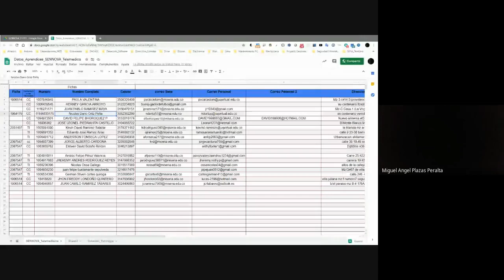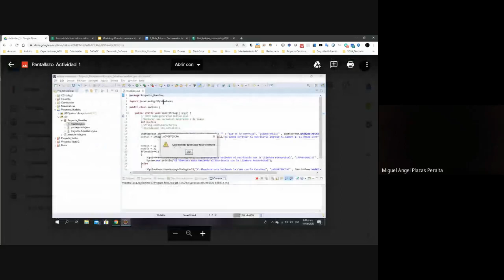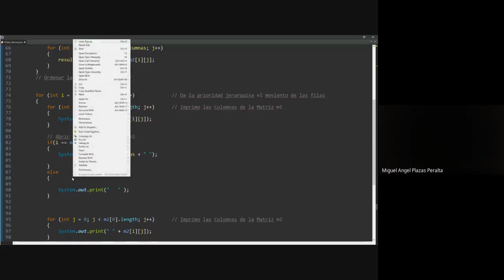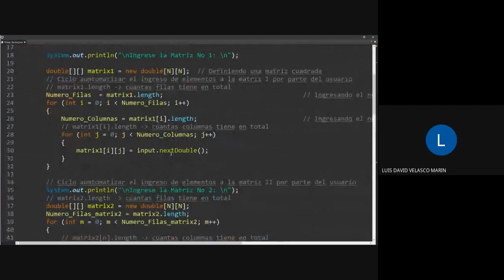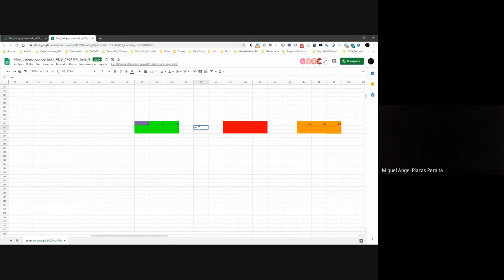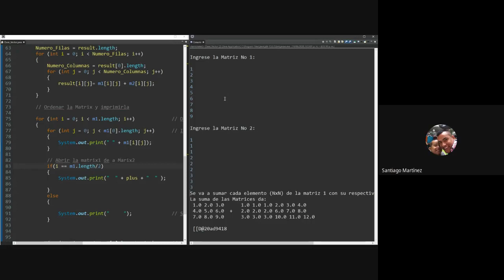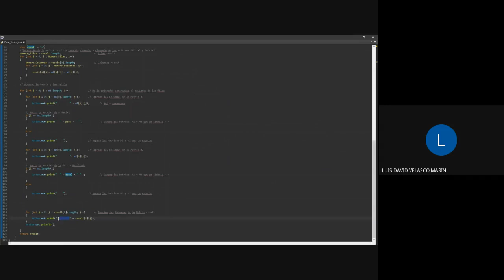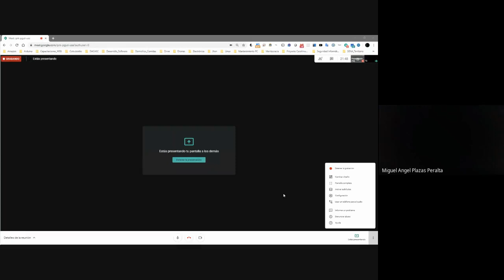Rango de Variables 2